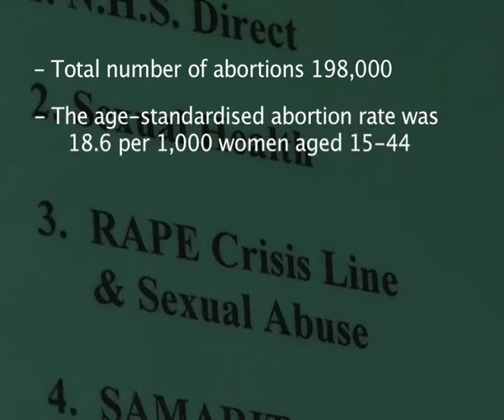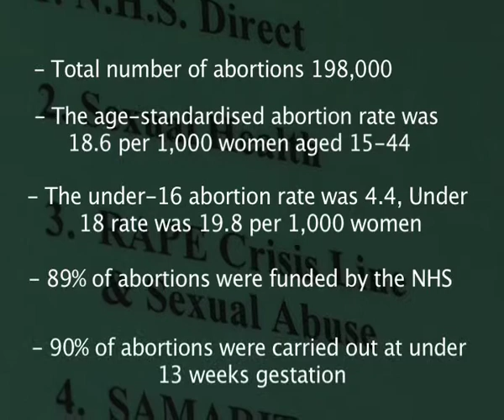News Report (Abortion) Liverpool Hope University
News Report on abortion directed and edited by Shaun Jeffers
Actors used for reconstruction

Starring
John Kelly
Michael Watson
Oran Willis
Hannah Fawcett
Adam Jones
Ross Bunnell
Lord David Alton